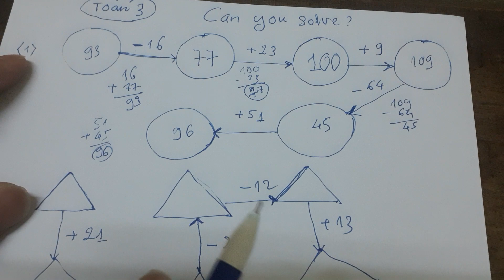Solve diagrams , lovemath